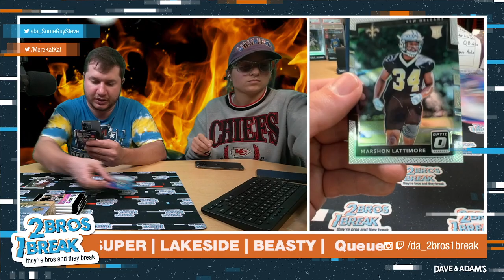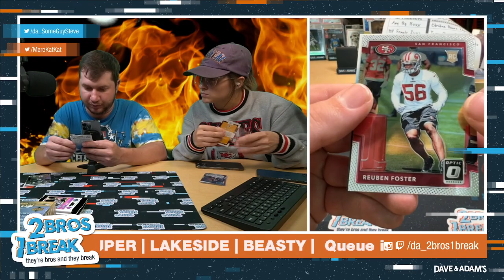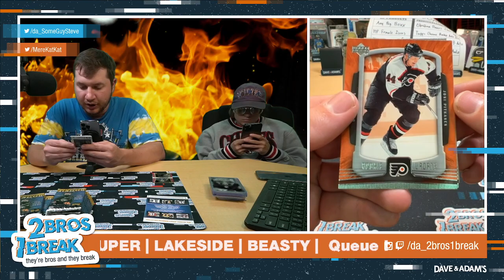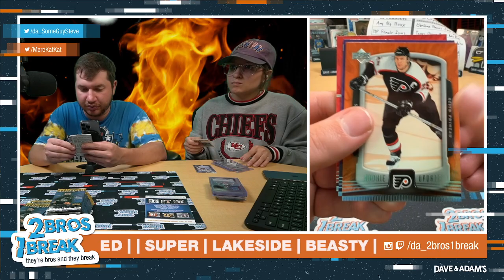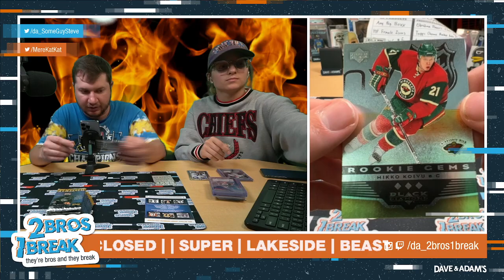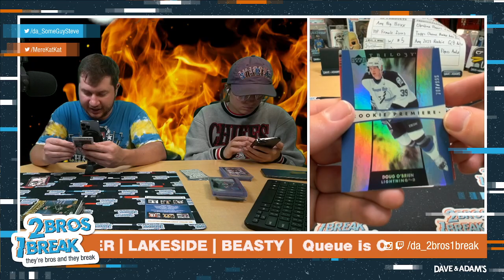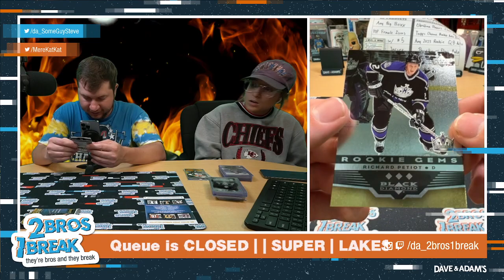LAKESIDE ROOKIE MAHOMES AND OVI CHASING